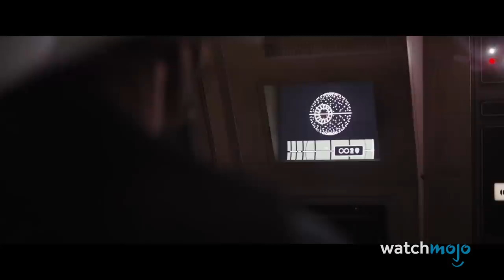Top 20 Most Badass Movie Scenes of The Century (So Far)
Cinematic mind blown! For this list, we’ll be looking at the craziest and most sensational action sequences of the 21st century. Our countdown includes scenes from "Kingsmen: The Secret Service", "Tenet", "300" and more! Which of these wowed you the most?